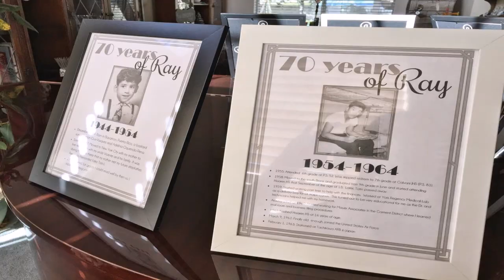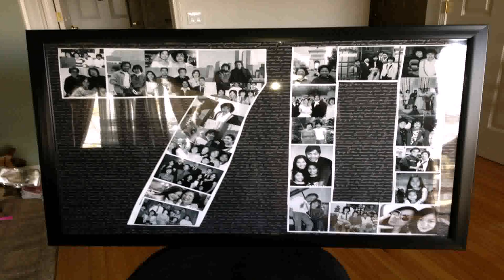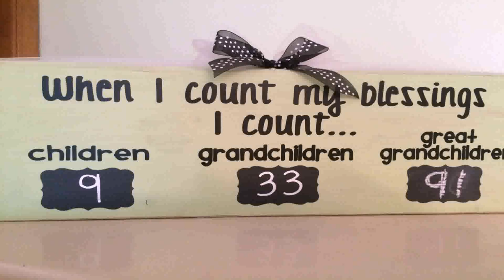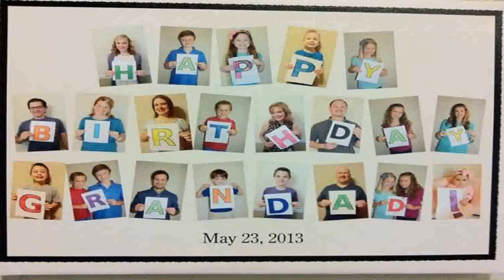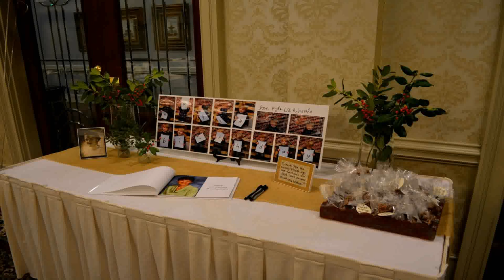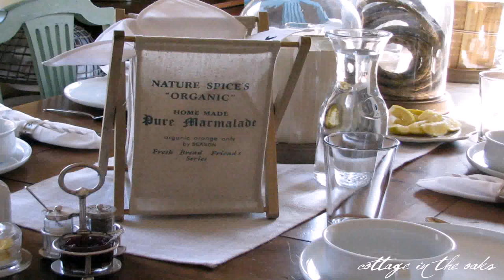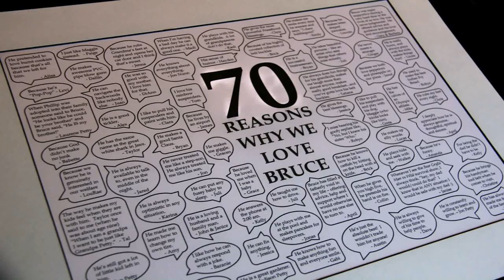70th Birthday Decoration Ideas For Dad